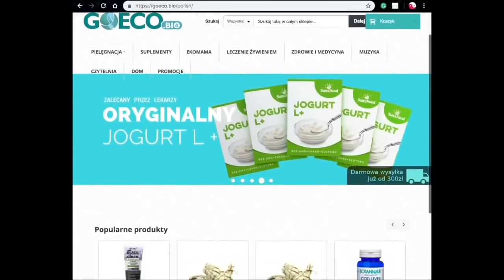spor o zniewolnikow Artur Lalak i Grzegorz Skwarek ARCHIWUM MATRIXA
Link źródłowy Polacam kanały Pola Lechickiego, np. Marcin Vam :)